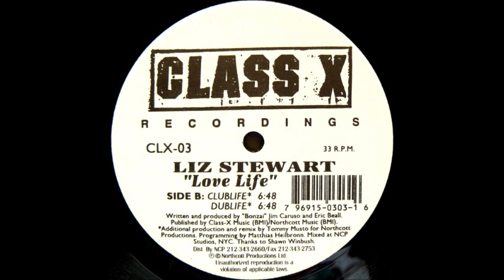Liz Stewart - Love Life (Clublife)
Excellent vocal US Garage track!